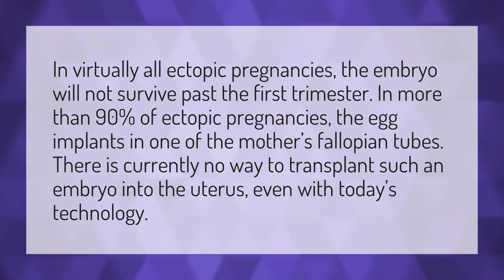Has any baby survived an ectopic pregnancy?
Intrauterine Gestational Sac • Has any baby survived an ectopic pregnancy?